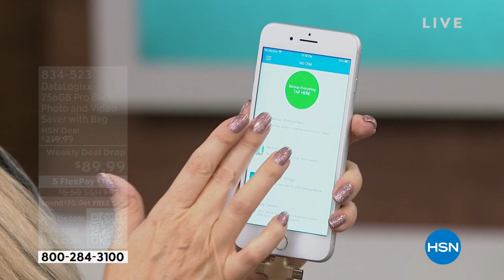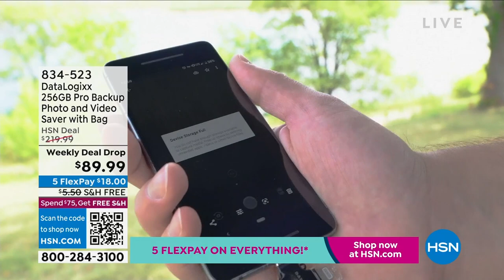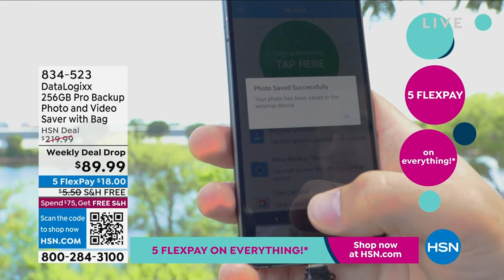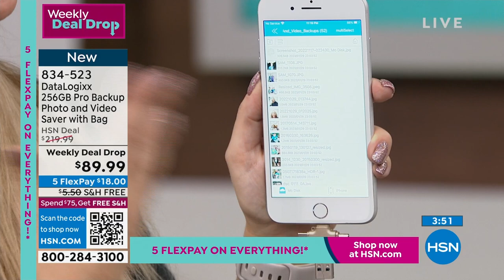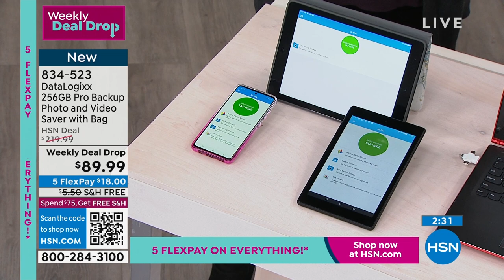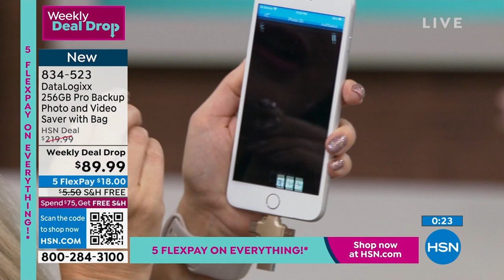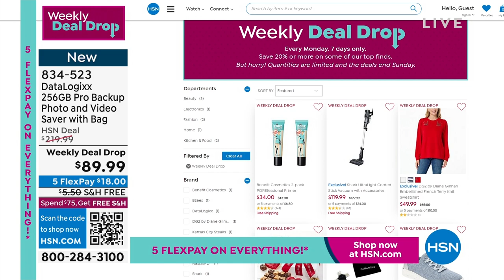DataLogixx Plus 256GB Backup Photo and Video Saver with ...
DataLogixx Plus 256GB Backup Photo and Video Saver with Bag

The DataLogixx Plus is a backup and storage expansion device with four connectors for use with iPhones, iPads, Android devices, Windows PCs, Apple Computers and Chromebooks. With DataLogixx Plus and the free Mo Disk app, you can backup photos, videos and contacts stored on a mobile device, and even backup photos from Facebook and Instagram. You can also take pictures or record videos directly to the DataLogixx Plus, without using storage space on your mobile device.

    DataLogixx Plus
    Velvet carrying bag
    Documentation

    Compatible with Apple iPhones/iPads, Fire Tablets, Windows PCs and Apple computers, most Android phones manufactured after 2014 Android phones must have OTG functionality enabled in order to be compatible